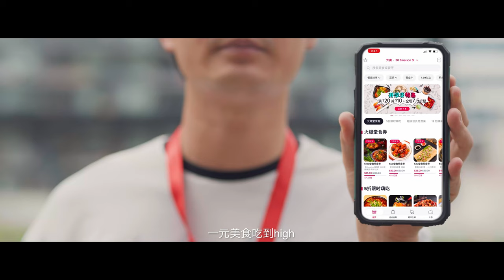$1 Deal on Chowbus! Back to School Deals up to 50% off!